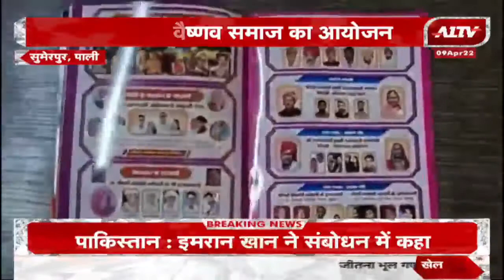Sumerpur: चार संप्रदाय वैष्णव समाज का आयोजन, निम्बेशवर में 15 अप्रैल को सामूहिक विवाह समारोह